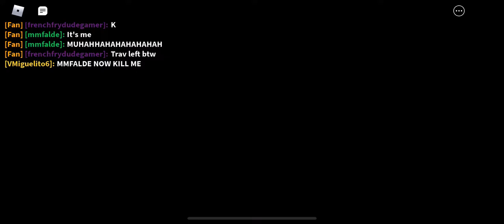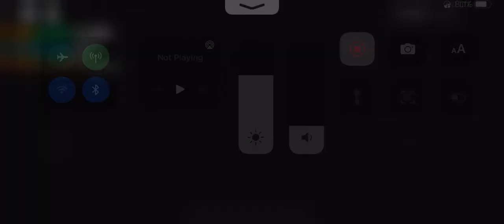Playing a round of Puppet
@MiguelGamesYT_OFC is Puppet in this video